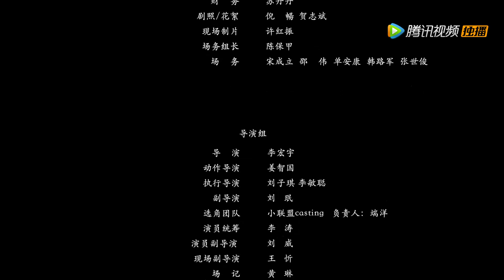ENG SUB【拜托了！别宠我第二季 Please Don't Spoil Me S2】EP12 萌妃闹出新花样，皇上如何花式追妻？（张淼怡、金贤正）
《拜托了！被宠我第二季》秦御遭遇新政危机，颜一一挺身而出，挫败了太后的阴谋！秦御对颜一一更加爱慕，而在身陷危险时秦御的舍身相救也让颜一一有些心动！但冷宫任务迫在眉睫，颜一一决定撮合原书女主与秦御，使剧情重回正轨！
☞主演：张淼怡、金贤正

00:00 加入腾讯视频频道会员 抢先看正片完整版
00:30 Join Membership Watch Full in Advance